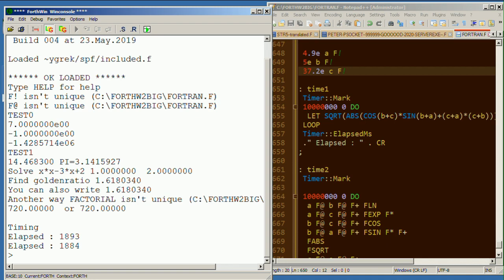FORTH2020 FORTRAN implementation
A Forth formula translator implemented by Wil Baden we can  write :
       LET (a-b)*(c-d):              \ will directly translate to Forth primitives with no runtime penalty !
       a F@  b F@  F-  c F@  d F@  F-  F*
       LET x = -1:
       -1.E x F!